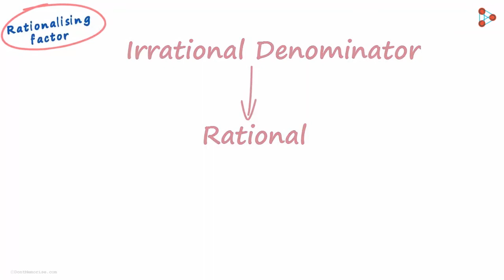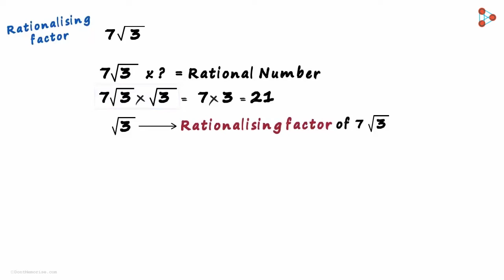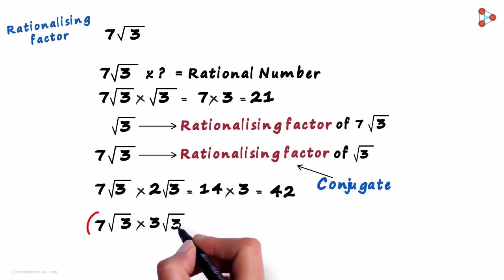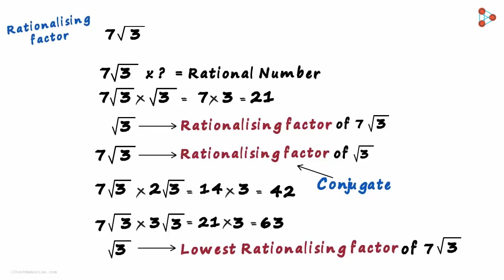Number Systems - Lesson 29 | What is a Rationalising Factor (Conjugate)? - in Marathi (मराठी मध्ये)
What is a Rationalising Factor? Watch this video to know more...